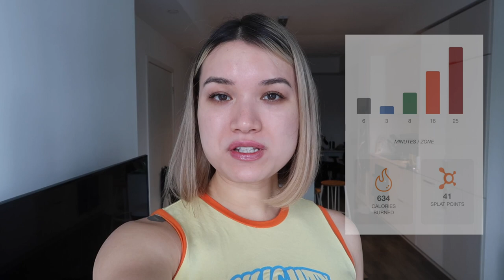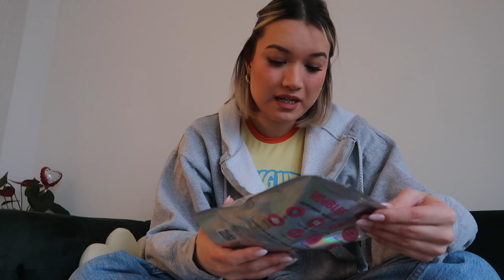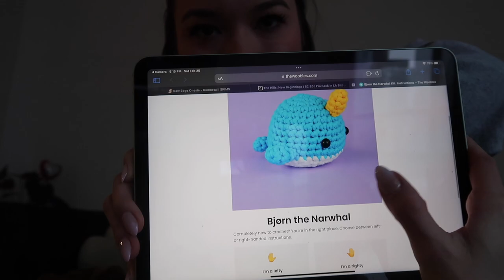LIVING IN TORONTO | learning how to crochet (trying at least😅), orangetheory fitness, & burgers!!!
💖 Show some love down below, I'd truly appreciate it!!💖

Hope you are all staying safe during these times!

This is the woobles website for anyone interested in learning how to crochet (not sponsored):

Hey guys!  If you're new to this channel, my name is Shelby. You may know me from my fanola no yellow shampoo versus orange shampoo video, clothing hauls, vlogs, and other videos like learning about fashion! I love doing a little bit of everything, from vlogs, to fashion videos and as well as beauty related videos. In my channel, you'll be able to find vlogs about my life, outfit videos (hauls, first impressions, try ons) and other fun videos like product reviews and unboxings!